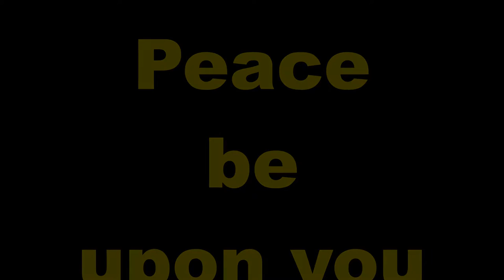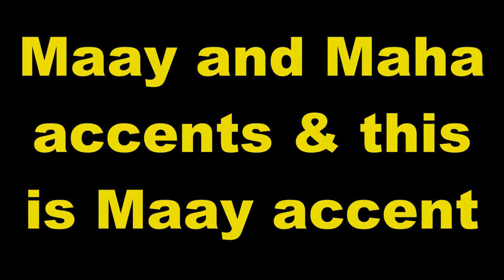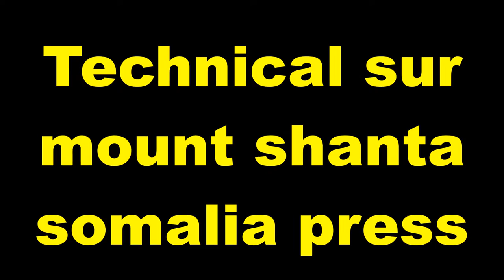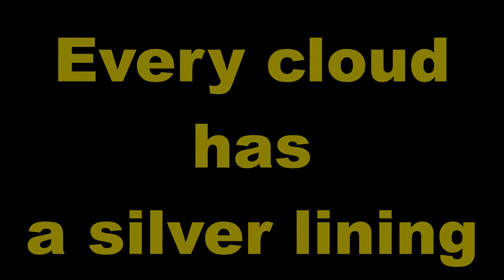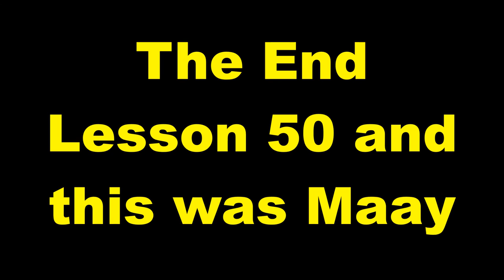Practice and Progress 50 Maay accent Ustad Adam Increase "Warfidiyeenka shantasoomaaliya"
New Concept English Book Practice and Progress Lesson Fifty "Taken for A Ride " into Somali Language Maay accent, Compiled by Warfidiyeenka shantasoomaaliya, Preparation Support T.P.L.P. Teachers Peace-Loving Party, Technical Surmount shantasoomaaliya Press, The presentation and Explanation Voice of Teacher Adam Increase.